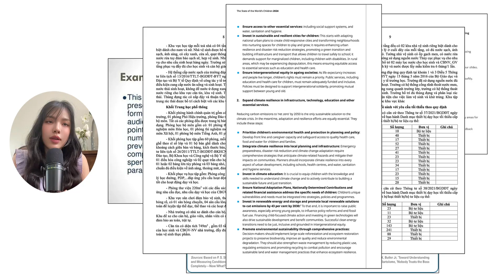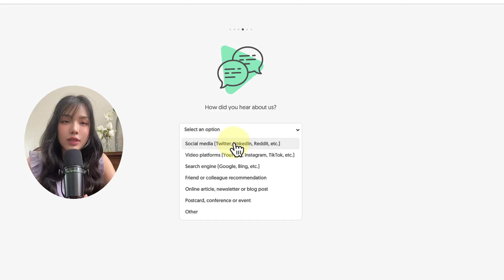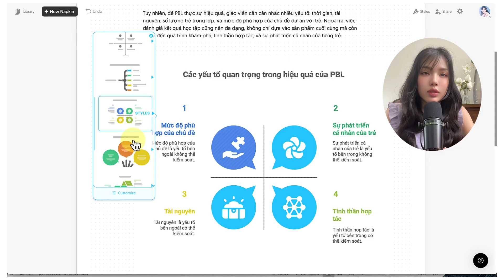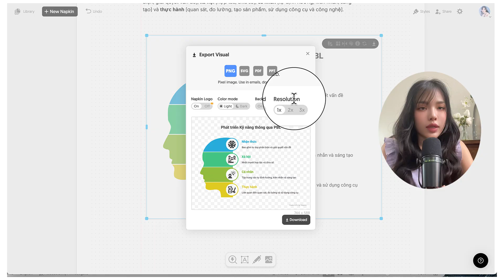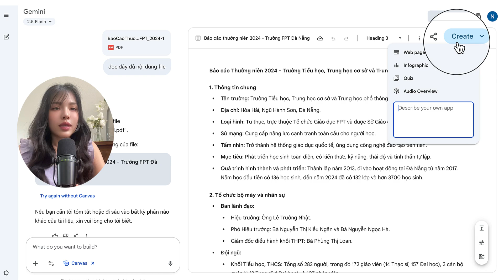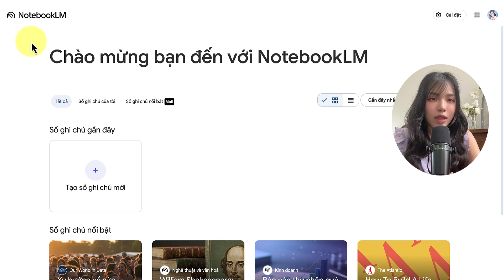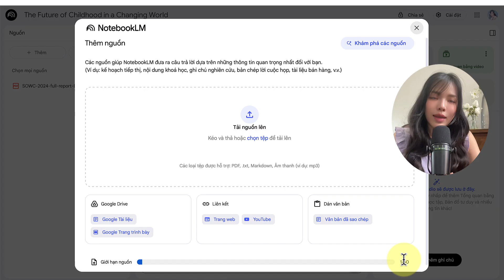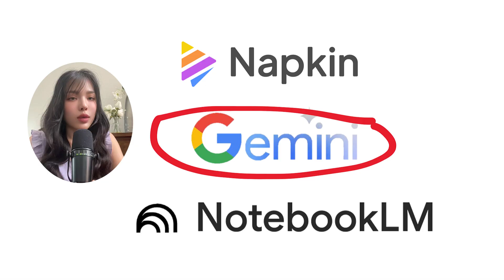AI tạo Infographic, Mindmap... Siêu Nhanh | Napkin, Google Gemini, NotebookLM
Biến văn bản nhàm chán thành infographic, diagram, sơ đồ, biểu đồ, mindmap sinh động và siêu xịn chỉ trong vài giây! Video này hướng dẫn cách dùng Napkin AI, Google Gemini, NotebookLM để trực quan hóa dữ liệu từ văn bản thô, báo cáo hay sách rất nhanh chóng và dễ dàng.
00:00 Các công cụ AI tạo infographic
01:12 Hướng dẫn Napkin AI
04:12 Hướng dẫn Google Gemini
06:33 Tạo mindmap với NotebookLM